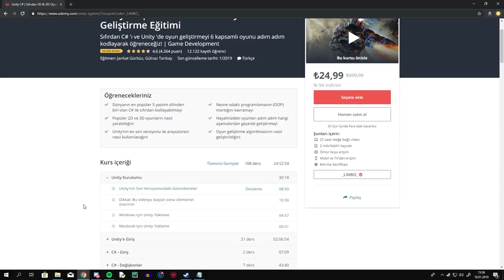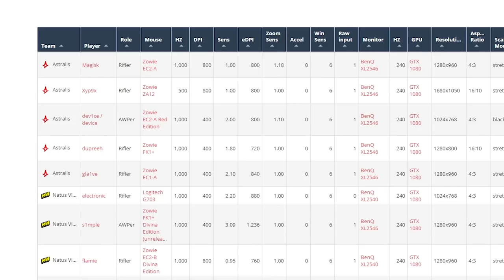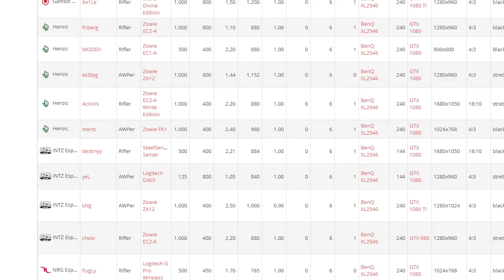BUNLARI YAPMADAN REKABETÇİ GİRMEYİN - CSGO ÖZEL TAKTİKLER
CS:GO'da rekabetçi girmeden önce yapmanız gereken taktikleri sizlere sıraladım.Devamı yakında kanalda